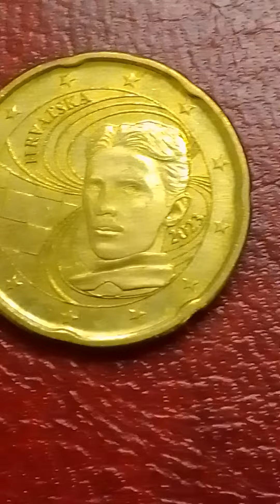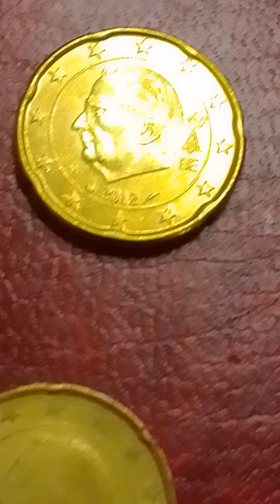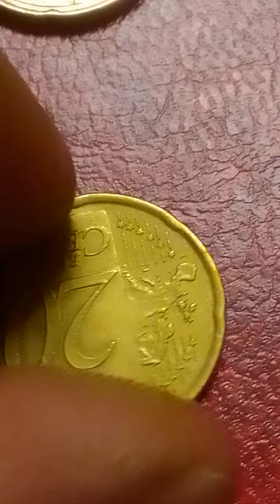Rare coins 20 euro cent . very good